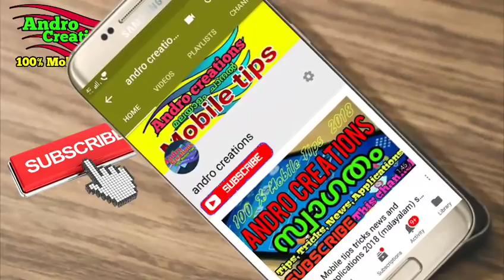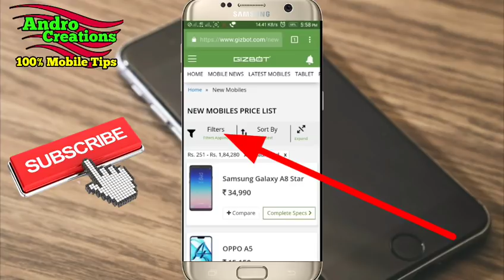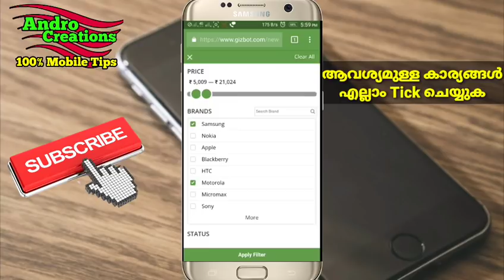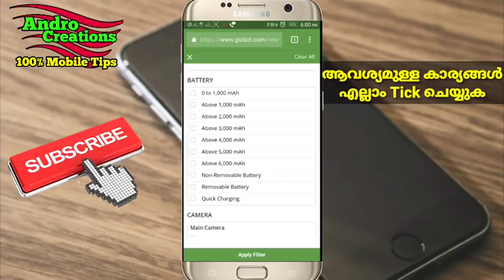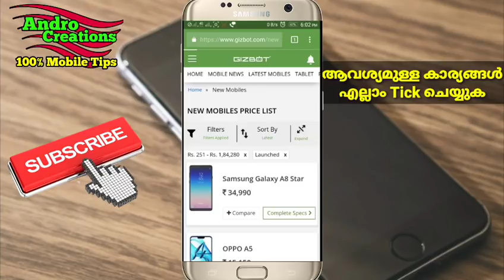Which is the best smartphone to buy (malayalam)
Buying a new phone is a pretty exciting experience. You’re likely to be spending a fair amount of cash, so you want to know that you’re getting your money’s worth. Wading through spec sheets, checking out reviews, even getting a little hands-on experience can all help you make your decision
ലിങ്ക് comment box ൽ

Andro Creations.
100% mobile tips.